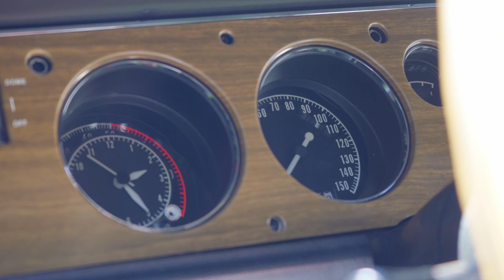1970 Dodge Coronet SuperBee SOLD | 136982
Award Winning Rotisserie Restored Super Bee 440 Six Pack V8 4spd Air Grabber ///

Wrapping an original 440/4-speed drivetrain in a professional rotisserie restoration, this national award-winning Coronet certainly doesn’t disappoint. And if you’re a fan of unique, old school muscle, it’s your next ‘must-have’ classic! The beneficiary of a nut-and-bolt, rotisserie restoration that was completed by Magnum Auto Restoration of La Salle, Illinois, this Coronet currently presents much better than anything that left Chrysler’s storied St. Louis assembly line. Correct Plum Crazy Metallic two-stage is dressed in a correct Black roof and detailed with correct Super Bee C-stripes. And today, fully sorted and ready to roll, this Dodge shines as a champion of both the 2013 Muscle Car and Corvette Nationals and the 2015 Mopar Nationals. Yank the car's correct hood pins and you’ll find a 440 cubic inch RB V8 that was professionally rebuilt by Opel Engineering of Streamwood, Illinois. That original engine spins power to an original A833 4-speed, professionally rebuilt by Passon Performance of Sugarloaf, Pennsylvania, which applies power to a correct Dana 60 axle that’s finished with a tough Sure Grip differential and correct 3.54 gears. And power meets the pavement through 15-inch steelies, which spin F60-15 Goodyear Polyglas GTs around redline center caps. Between the doors, firm bench seats wear correctly pleated covers. In front of those seats, an expertly restored dash frames an ornate Rallye Wheel, rebuilt Rallye telemetry and Chrysler Solid State audio. And at the bottom of that dash, tight carpet frames a Hurst Pistol Grip shifter. This national award-winning Dodge is both exquisite and exclusive. If you’re a fan of quintessential MoPar muscle, call, today!